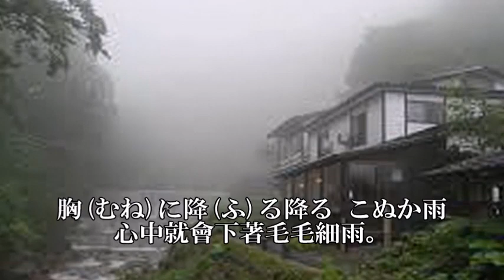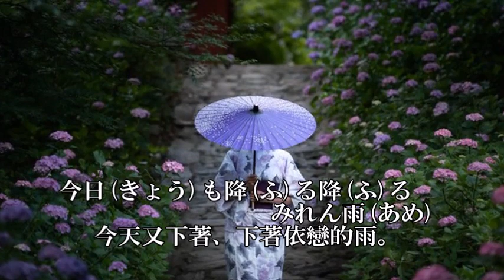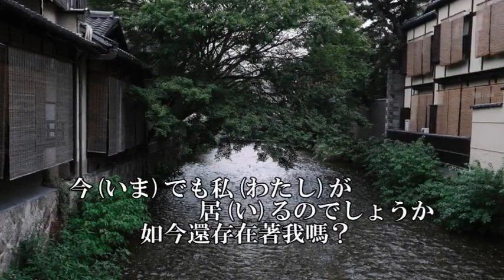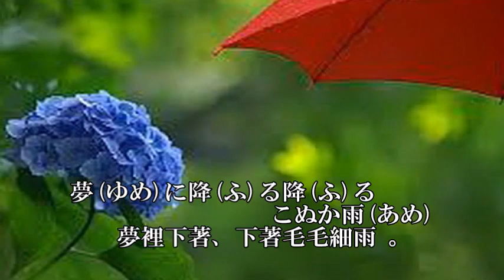恋しぐれ《戀情時雨》カラオケ 水森かおり 中国語訳入り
1998年3月発売、「かりそめの花」のC/W曲です。